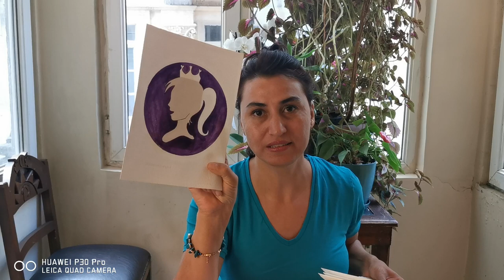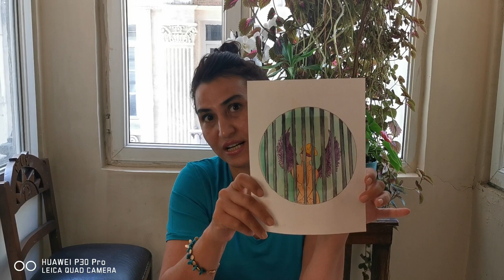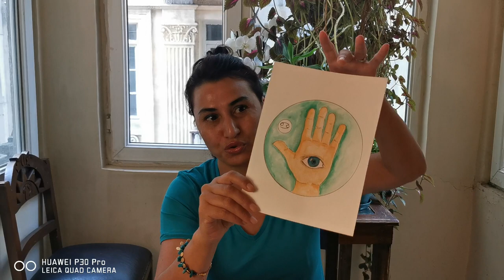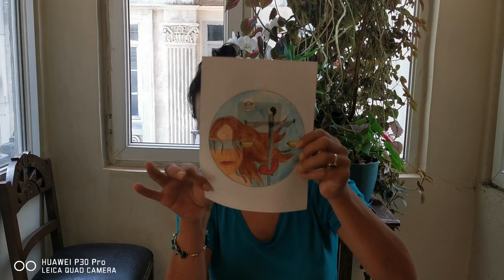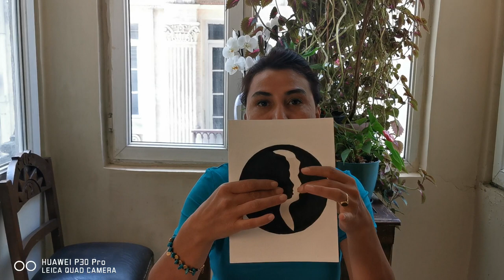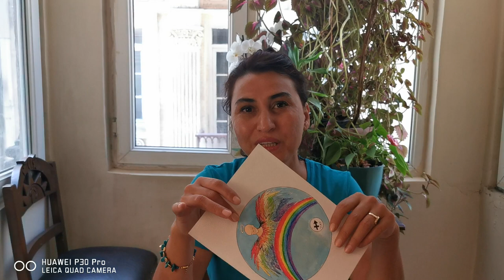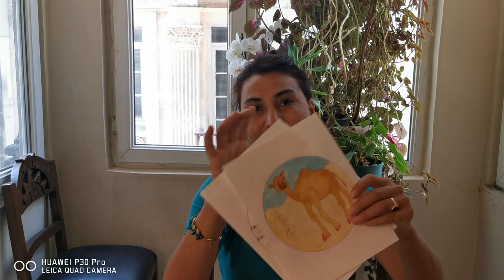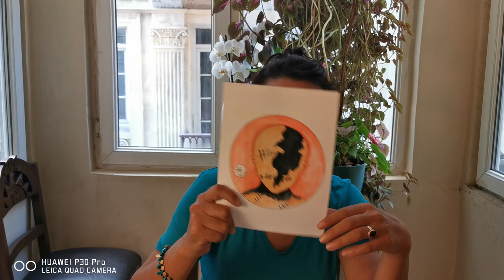16 EYLÜL- 22 EYLÜL HAFTALIK ASTROLOJİ VE TAROT AÇILIMI